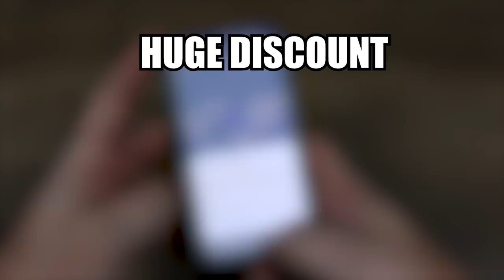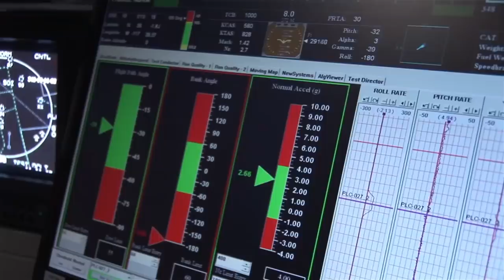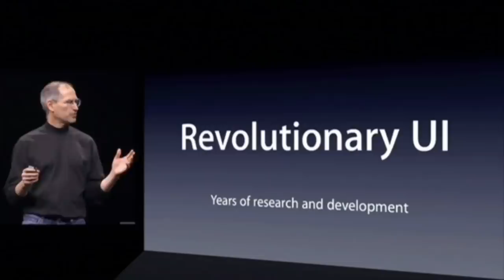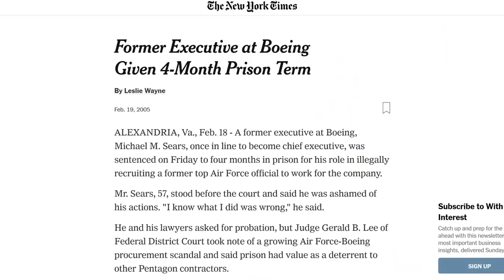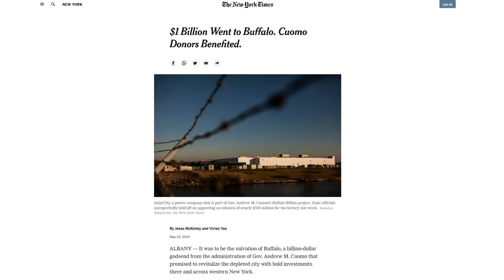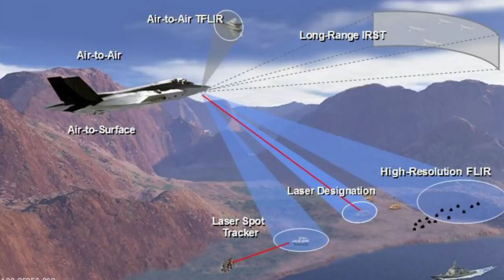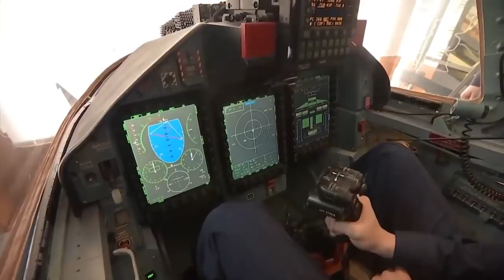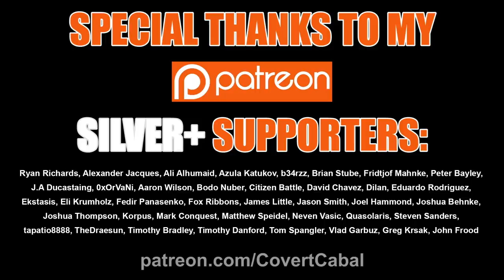Why Do So Many US Military Projects Fail?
and use code COVERT to get a 2-year plan plus 1 additional month with a huge discount.
It’s risk free with Nord’s 30 days money-back guarantee!

Credits:

Footage:
Ministry of Defence of the Russian Federation